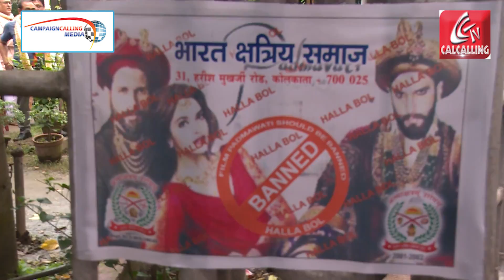AGITATION AGAINST FILM PADMAVATI BY BHARAT KSHATRIYA SAMAJ